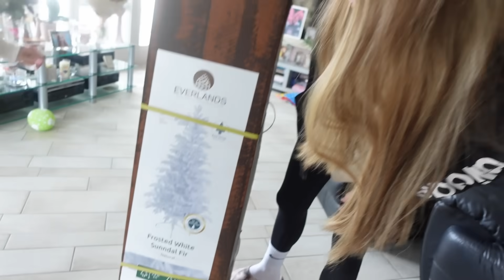ZDOBÍME STROMEČEK s Emi rodinou | VLOGMAS #1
Jak se vám líbí naše Vlogmasy? Napište nám do komentářů, co by vás ještě od nás v naší sérii zajímalo.